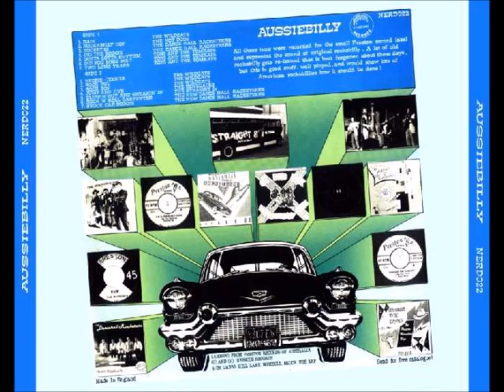Wild Cats - Heebie Jeebies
VA: "Aussiebilly" Nervous records - NERD 022 - UK - 1986
(14 rockin' tracks from down under)